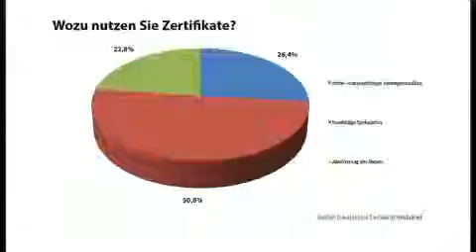DDV Trend des Monats April 2013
Trend des Monats April 2013
Wozu nutzen Sie Zertifikate?